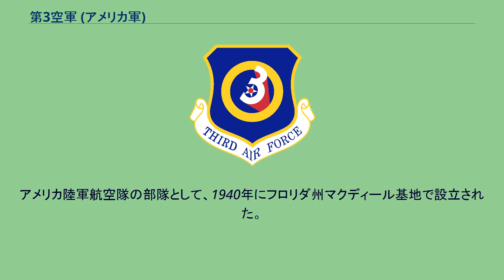第3空軍 (アメリカ軍)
第3空軍(Third Air Force) はアメリカ空軍・在欧州アメリカ空軍傘下の航空軍。
司令部はドイツ・ラムシュタイン空軍基地。
アメリカ陸軍航空隊の部隊として、1940年にフロリダ州マクディール基地で設立された。
第二次世界大戦においては1943年までアメリカ合衆国本土南東部の防空担当部隊であった。
その後は、主に訓練担当部隊となっている。
1946年には戦術航空軍団に移管されたが、間もなく編成解除された。
1951年に在欧州アメリカ空軍の部隊として復帰編成された。
司令部はロンドン近郊に置かれた。
ヨーロッパにおける戦術任務のほか、戦略航空軍団に対する兵站支援を行った。
1986年にはエルドラドキャニオン作戦に参加しており、1991年には湾岸戦争にも投入された。
1996年には第17空軍の編成解除に伴い、在イギリスのみならず、在ドイツの空軍部隊も傘下におさめた。
2005年には第16空軍司令部のドイツ・ラムシュタイン空軍基地移駐、欧州航空軍団司令部（HQ Air Command Europe)の設置に伴い、第3空軍司令部は一時、編成解除された。 2006年に第3空軍司令部はラムシュタイン空軍基地にて復帰編成された。これに伴い、第16空軍は縮小、トルコに移駐している。2007年時点においては、在欧州アメリカ空軍唯一の航空軍として機能している。